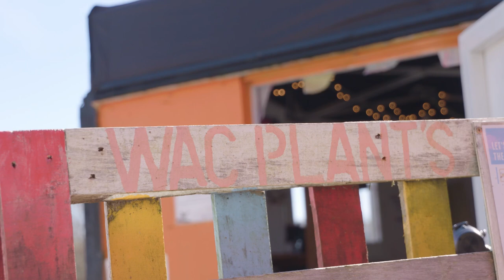Cook up a sustainable storm with Rosie Ramsey and Whole Again Communities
Celebrity, comedian and podcaster Rosie Ramsey shows you just how easy it is to make a small change to be more environmentally-friendly, with the help of some of the amazing people and projects across the UK that have been using National Lottery funding in creative ways to tackle climate change.

Rosie meets Lizzie – founder of Whole Again Communities (WAC) in Cornwall. WAC are a community project delivering organic and sustainably-sourced ingredients boxes to local families in need. They send out the boxes with recipe cards which recipients can follow along with via facebook live, and they also include seeds and other gardening elements so people can start growing their own produce.

If you’re inspired by what Rosie learns, The National Lottery is asking you to make a PlanetaryPromise​.